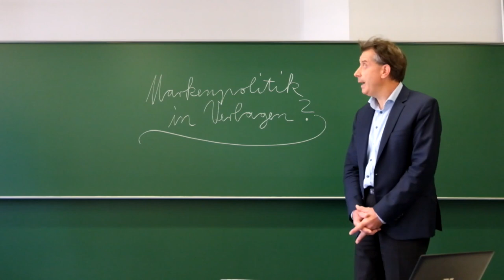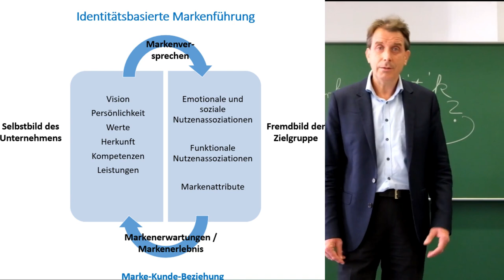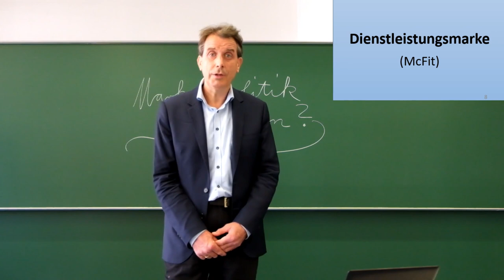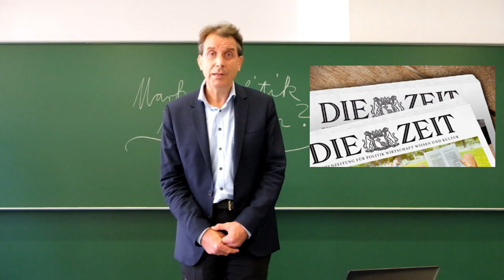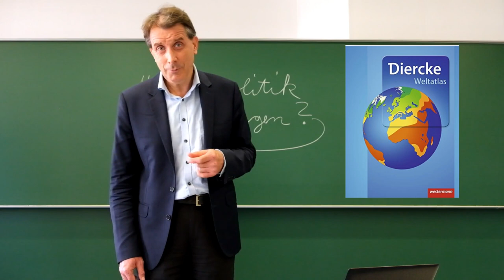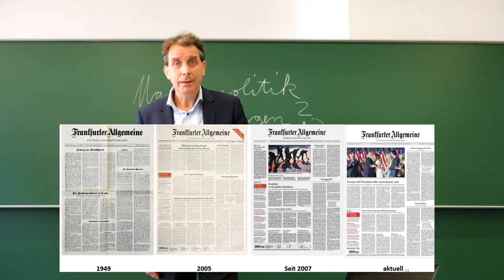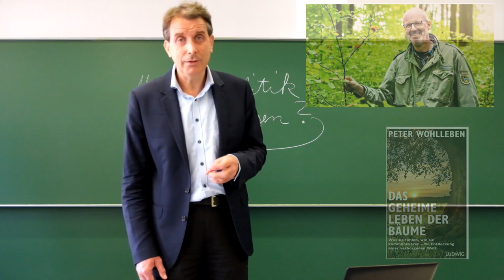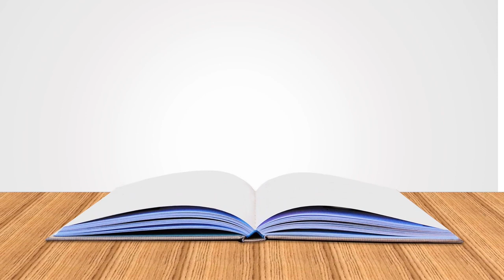Markenpolitik in Verlagen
Während es in anderen Branchen leichter ist eine Marke aufzubauen, ist es in der Buchbranche sehr schwierig.

Prof. Dr. phil. Hartmann erklärt in dieser Vorlesung anhand vieler Beispiele, was eine Marke überhaupt ist und wie Verlage trotzdem versuchen Marken aufzubauen.

Die Vorlesung ist ein Beispiel dafür, wie eine „echte“ Vorlesung im Studium Buch- und Medienwirtschaft ablaufen kann.

Wir freuen uns darauf, euch bald bei uns an der HTWK Leipzig zu sehen!